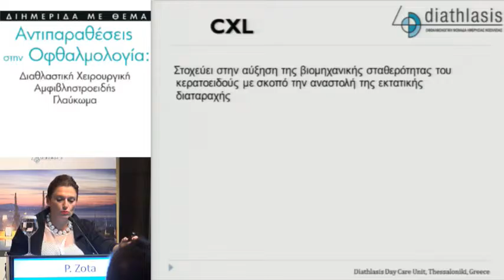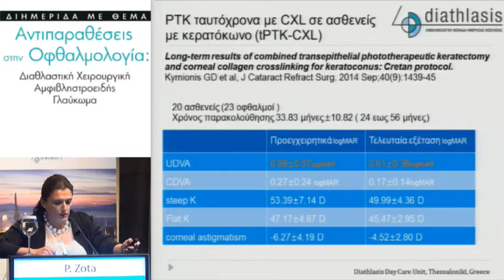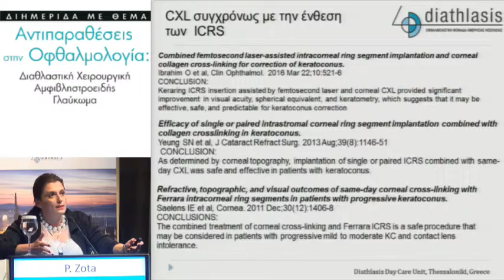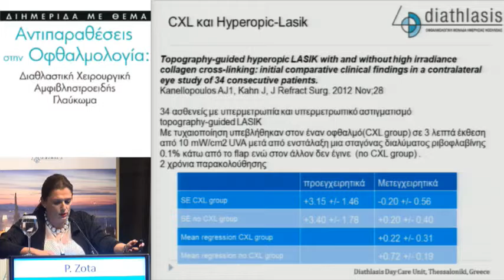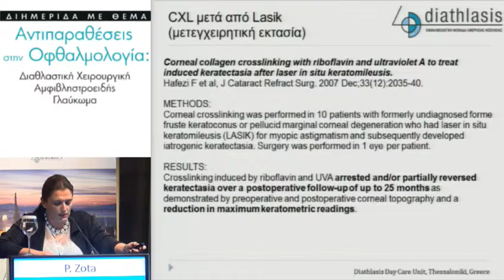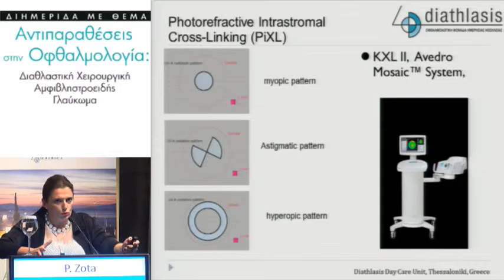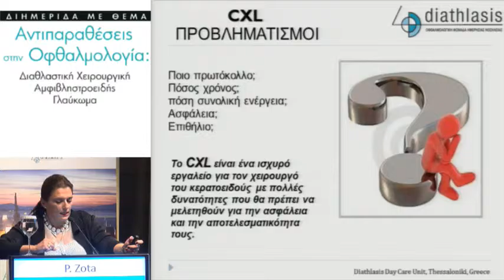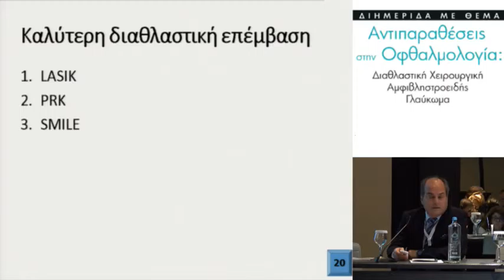Αντιπαραθέσεις Στην Οφθαλμολογία Διαθλαστική Χειρουργική Αμφιβληστροειδής Γλαύκωμα 39